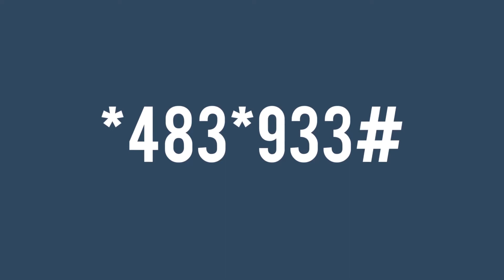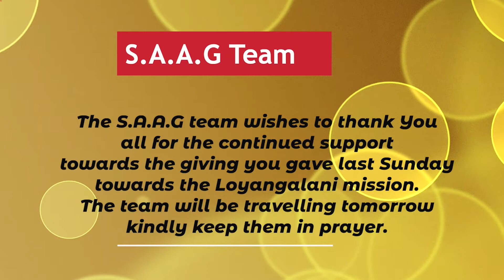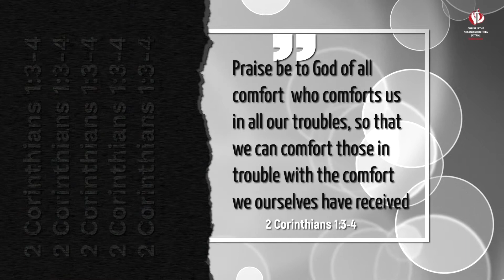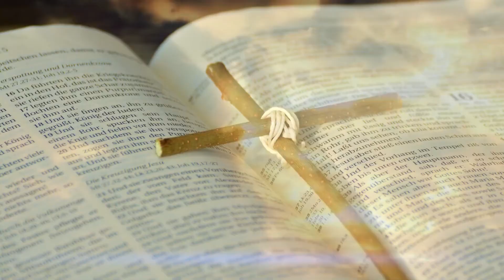CHURCH ANNOUNCEMENTS 14TH NOV 2021 | CITAM THIKA ROAD